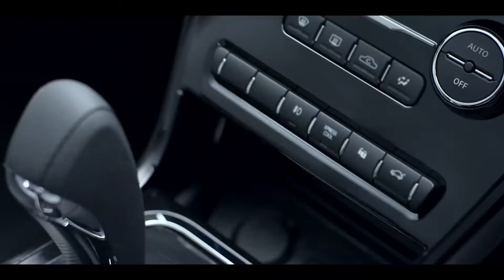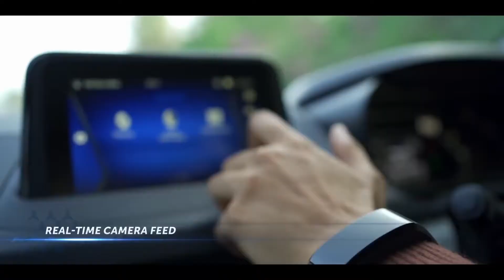5 Reason To Buy An ELECTRIC Car in India 2021 |ELECTRIC Cars In India 2021|Tata Nexon EV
5 Reason To Buy An ELECTRIC Car in India 2021 |ELECTRIC Cars In India 2021|Tata Nexon EV
Reasons to Buy an Electric Vehicle in India 2021
5 Reasons You Should (Not) Buy An Electric Car
5 Reasons  to Buy an Electric Car
Should you Buy an Electric Car in India? Detailed review
Should You Buy An Electric Car?
Top 6 Reason To Buy Electric Cars in India | Top 6 Unique Features of Electric Cars
Why buying Electric Car is  a smart decision right now
electric car,
electric car engine,
electric car price in india,
should you buy an electric car in 2020,
hyundai kona,
electric cars in india,
evs in india,
petrol vs electric,
diesel vs electric,
electric vs petrol,
electric vs petrol car,
electric vs diesel cars,
Here are the 8 Reasons to Buy an Electric Vehicle in India 2020. This video includes Electric cars and electric scooters advantages and its savings in India. We also discussed about EV policies in India and how it benefits the Buyers.
Savings of an electric car is higher than a petrol car in India. Also the cost per km is very less for an electric vehicle. EVs are useful and eco friendly to nature.

Straight 4ward
Straight 4ward